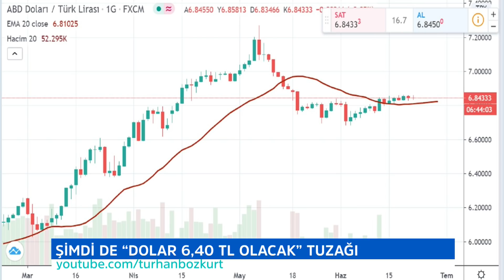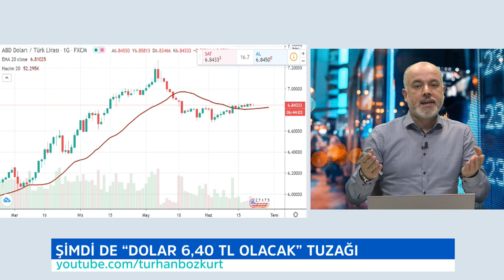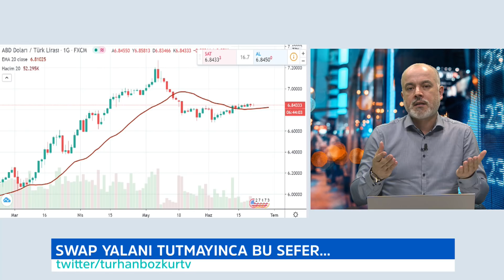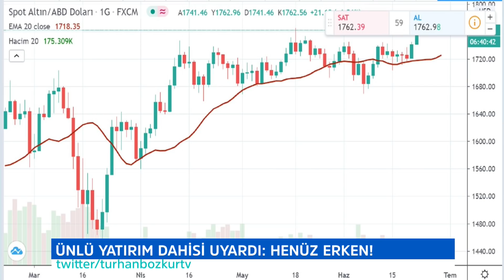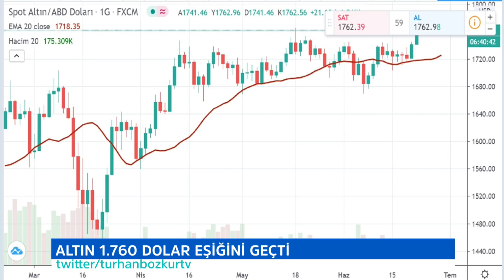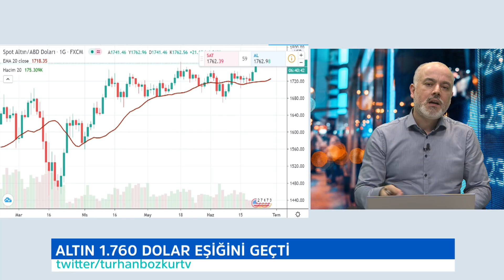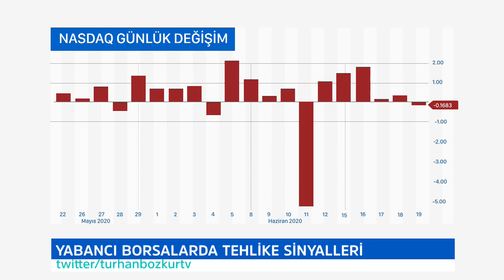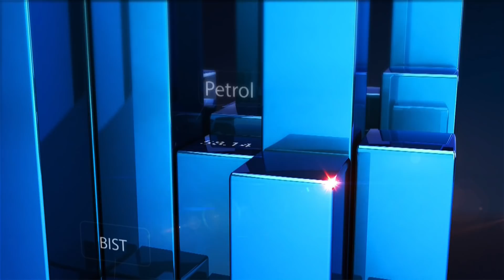Dolar alanlara yeni tuzak! | Turhan Bozkurt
"Dolar 6,40 TL'ye inecek!" algısı için düğmeye basıldı. Doları 7,27 TL seviyesinden 6,85 TL'ye indirmek için kullanılan taktiklere bir yenisi daha eklendi.

Kampanyanın hedefi belli: Döviz tevdiat hesaplarından çıkışı hızlandırmanın yanı sıra elinde döviz bulunduranları panik satışa sevk etmek!

Swap (yerel para birimi takası) anlaşmalarını sihirli değnek gibi gösteren Merkez Bankası (TCMB) geçen hafta da Çin ile 2012'de imzalanan anlaşmayı "yeni imzalanmış gibi" duyurdu.

Swap haberleri ile birlikte doların 6,40 TL'ye ineceği algısını kuvvetlendirmek için sosyal medyada kampanya yürütülüyor. Dünya borsalarında olduğu gibi Borsa İstanbul'da da her an sert bir düzeltme dönemine geçilebileceği uyarıları ile dolar/TL üzerinde oynanan oyunlar arasında birebir irtibat var.

Borsa'da zirveden satış yapmaya başlayan yatırımcılar kur seviyesinin mümkün oldukça aşağıya inmesini istiyor. Böylece daha düşük fiyatlardan dolar ya da euro satın alabilecekler.

Altının ons fiyatında bugün 1.762 dolar seviyesinin geçilmesine rağmen artış içeride altının gram fiyatına tam olarak hissedilmedi. Zira kamu bankaları marifeti ile dolar 6,85 TL'de tutuluyor. Altında 1.800 dolar seviyesi artık daha da yakın. Gümüş altını takip ederken, 925 ayar gümüş 3,65 TL'ye geçti.

"Ne bulursan al" rallisinde dünyada kritik kararlar alınıyor. Ünlü yatırım dahisi Ray Dalion'un şirketinden hisse senetlerinde "kayıp 10 yıl olabilir" uyarısı geldi.

Diğer taraftan yeni tip Koronavirüs (Covid-19) salgınında 2'nci dalga haberleri yatırımcıları güvenli limanlara yöneltiyor. Kriz eksenli esas senaryomuzda bir değişiklik yok.